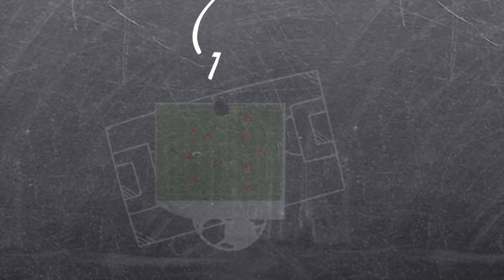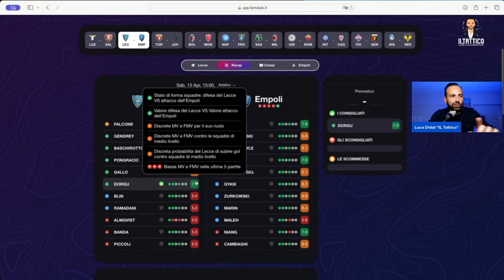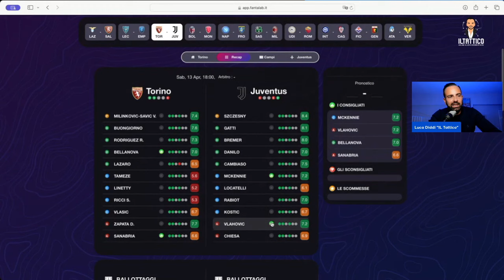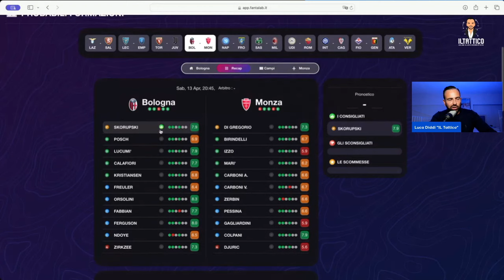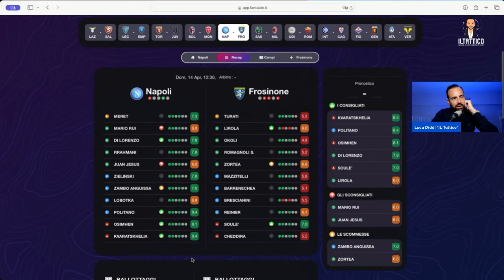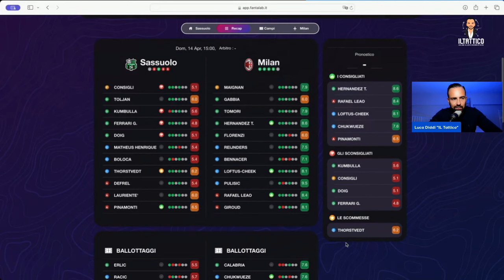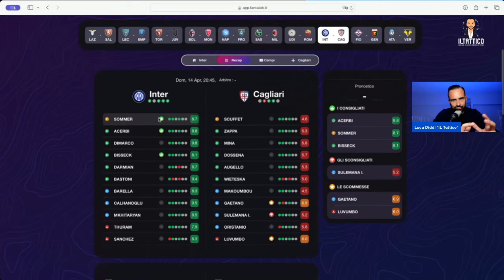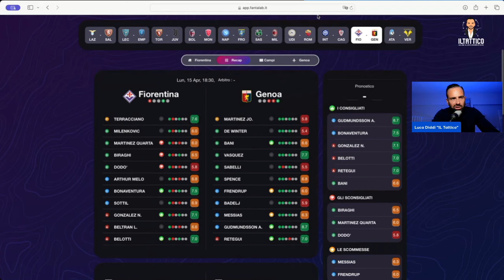INDICI DI SCHIERABILITÀ-ESCLUISIVO PER ABBONATI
Per voi abbonati una guida partita per partita su chi schierare e chi no in questa 32°giornata di Serie A ed eventuali consigliati. Vi ringrazio per il supporto e vi ricordo il LINK di FANTALAB del Tattico per il vostro rinnovo e per i vostri dubbi!

CAPITOLI :

00:00 INTRO
01:34 LAZIO-SALERNITANA
03:36 LECCE-EMPOLI
06:00 TORINO-JUVENTUS
08:17 BOLOGNA-MONZA
10:12 NAPOLI-FROSINONE
12:17 SASSUOLO-MILAN
14:33 UDINESE-ROMA
16:26 INTER-CAGLIARI
17:33 FIORENTINA-GENOA
16:43 ATALANTA-VERONA